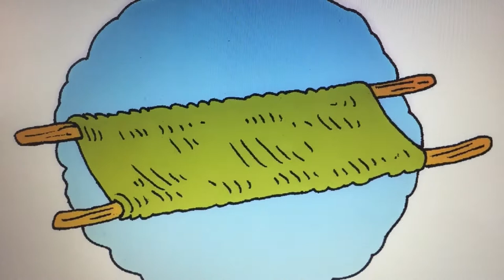Serving others - School assembly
School assembly/collective worship created by Lisa Horton and Rev. Nick Bird on the theme of serving others.
17 September 2020